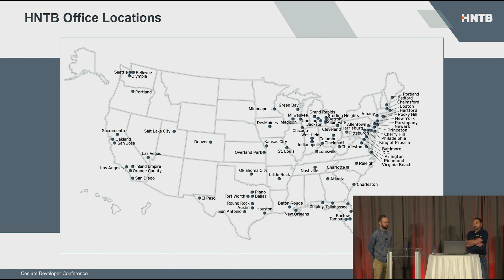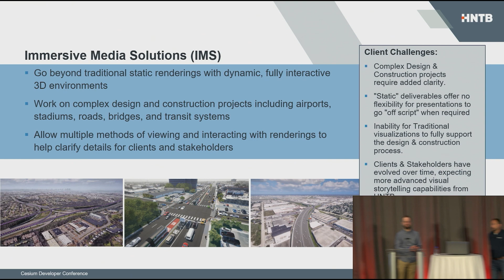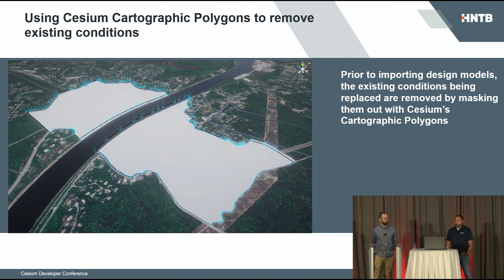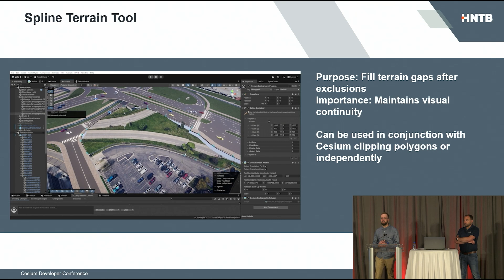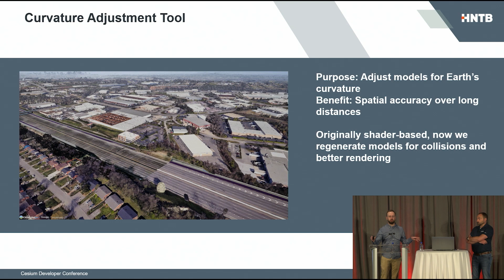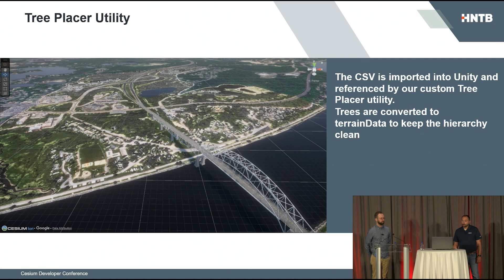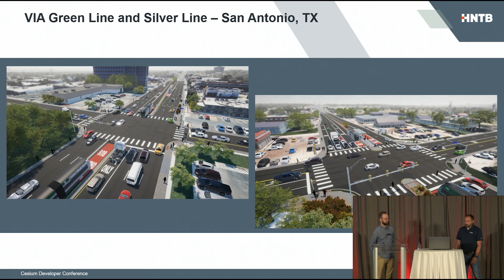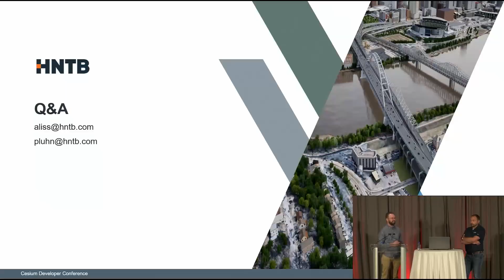Accelerating AEC Workflows with 3D Geospatial Context in Runtime Engines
HNTB is an Architectural & Infrastructure Engineering firm focused on supporting the Design, Engineering & Planning of large infrastructure projects globally. We will discuss in detail how HNTB & Cesium have combined their expertise's to collaborate on accelerating designs, visualizations and contextual awareness for studies, analysis, and optimization for infrastructure projects. HNTB has adopted Cesium software to reduce their level of effort for the creation of large-scale infrastructure project visualizations that span from small tollway plazas to 26-mile roadway alignments, of which prior to Cesium would require hundreds of hours to model manually.

To benefit more from the use of Cesium software, HNTB has developed multiple toolsets for the editing of Cesium produced 3D Tiles within the Unity and Unreal engines, such as:

- Volumetric masking
- Edge blending of 3D tiled assets (adding skirts)
- Curvature adjustment of the design model, if needed, using HNTB custom spline-based curving tool (non-destructive to the 3D model)
- Adding trees & foliage

The collaboration between HNTB and Cesium represents a significant advancement in infrastructure project visualization. By leveraging Cesium's cutting-edge 3D geospatial technology and HNTB's expertise in design and engineering, the partnership has streamlined the creation of detailed, large-scale visualizations, while saving countless hours of work.

Philip Luhn
Immersive Media Solutions Creative Lead
HNTB Corporation

Adam Liss
Sr. Immersive Media Specialist, AEC
HNTB